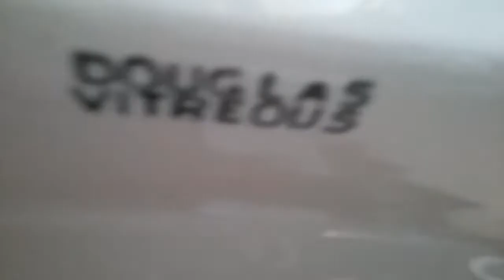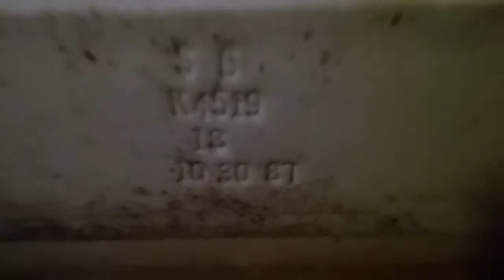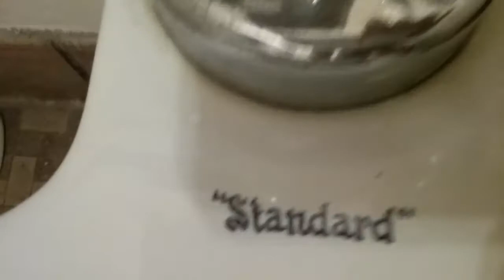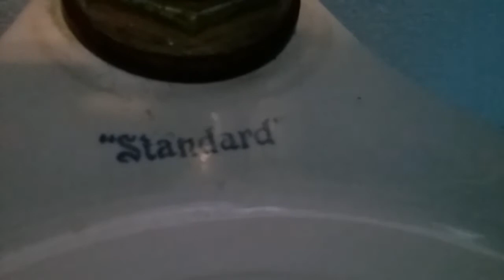171. On The Job, On The Road Collection Vol. 2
Here on Volume 2 I'll be focusing on vintage toilets so here we go...

Video 1: Douglas Stratford Toilet (Rating: S) cleaning the easygoing double flushing Stratford and odd looking sink.

Video 2: 1987 Kohler Wellworth Toilet (Rating: A+) Revisited this Wellworth toilet after more then 10 years to find this toilet still working though most of the other toilets were replaced with Gerber PA toilets (C- didn't bother to film them)

Video 3 AS Marlbrook Urinal (Rating: S) Standard Devoro (Rating: S) Kohler Brooklands (Rating: S) and 1980's AS Madera (Rating: A+) This was shot before I've figured out that my phone had a flashlight. Very interesting surprise to find these.

Video 4: AS Cadet Toilet (Rating: A+) Was expecting a large bathroom only to find this lone Cadet toilet.

Video 5: Standard Tribor Toilets (Rating: S) Found what I was told were late 20's Standard I'm guessing Tribor model toilets one was setup to be ADA comfort height while the other was standard height.

Video 6: Standard Madera Toilet (Rating: S) The only surviving original 1950's Standard Madera toilet. This is the ladies room toilet the men's room had two 50's Maderas but were replaced with "Assderas".

Video 7: Standard Madstone Urinals (Rating: S) Revisited these rare Madstone urinals. I've edited out the Assderas which got an F rating.

Video 8: Crane Del Rio Urinal & Crane Santon Toilet (Rating: S) Revisited this well maintained bathroom with a 50's? Del Rio Urinal and Santon Toilet. My last visit the Del Rio didn't flush very well.